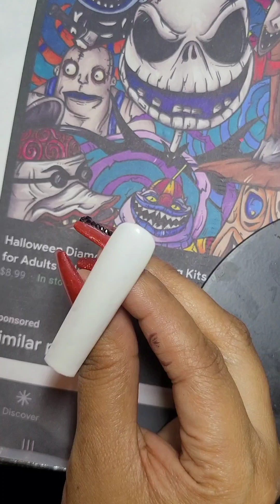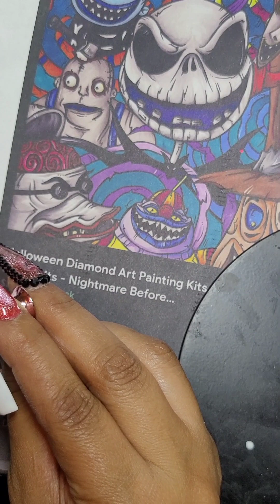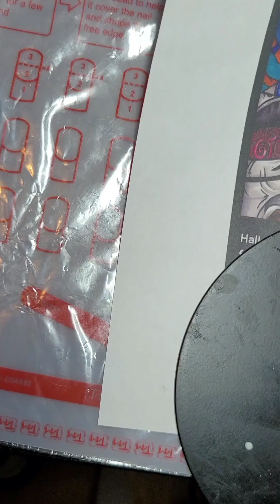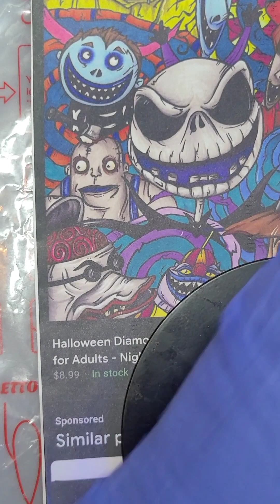Nightmare Before Christmas Dr. Finklestein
‎@nailzbydev  I Slay Nails collection Dr. Finklestein Nightmare before Christmas